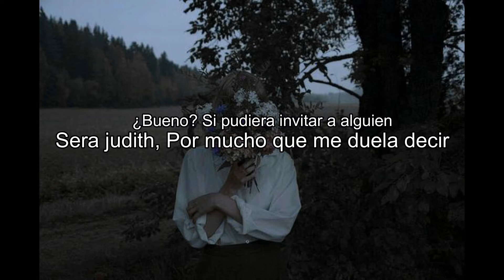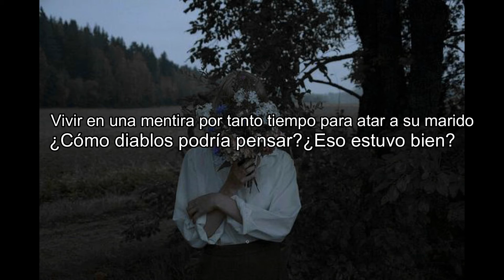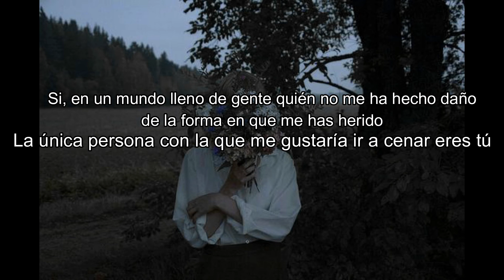Judith Ford- 36 questions (Subtitulos español)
Hola, continuamos con más de las canciones del podcast de 36 questions: Este musical de tres partes sigue la historia de un esposo y una esposa que intentan hacer que su matrimonio se recupere del borde del divorcio utilizando 36 preguntas reveladoras diseñadas para enamorar a extraños. *Que otra canción del podcast musical quisieras que subtitule o prefieres que los suba en orden, comentalo abajo.
Estoy experimentando con los distintos tipos de subtitulos dime cual es tu favorito